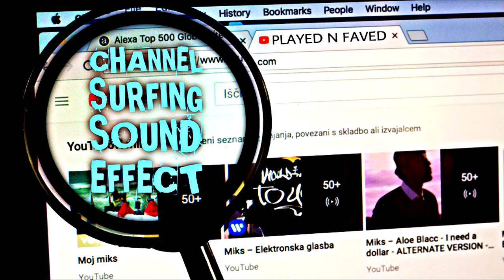Channel Surfing Sound Effect / Sound Of Random Video Searches / Internet Channels Search Sounds